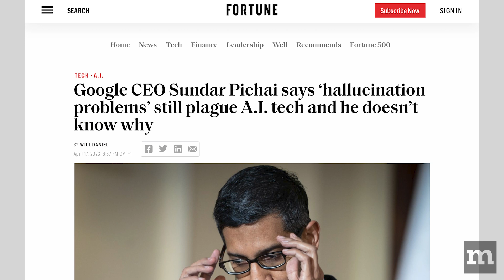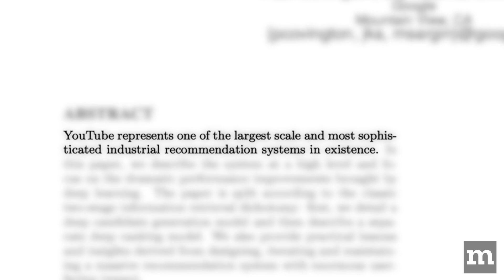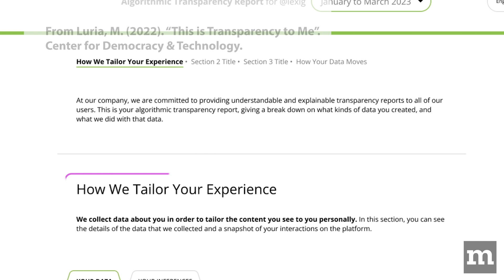How does AI make decisions? Mozilla Explains: Why AI Needs to Explain Itself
AI systems are replacing humans, so how is it that the experts relying on its feeds don't understand how it comes to its decisions?

Mozilla Senior Fellow Amber Sinha discusses why clarity, transparency and regulation in machine learning is imperative to creating trustworthy AI systems that society can clearly understand and question.

Reference:
Luria, M. (2022). “This is Transparency to Me”: User Insights into Recommendation Algorithm Reporting. Center for Democracy & Technology.
reporting/